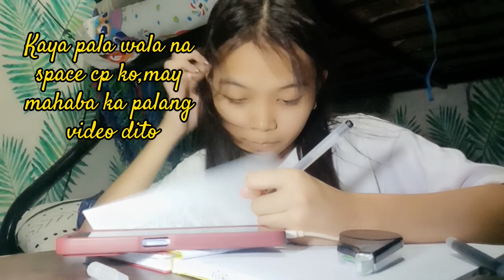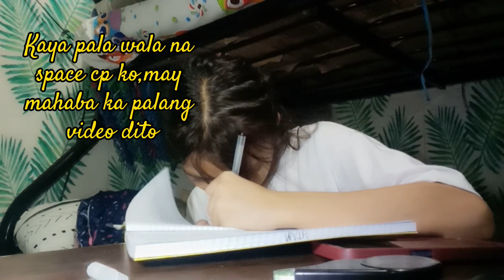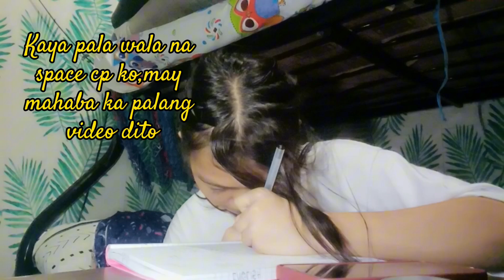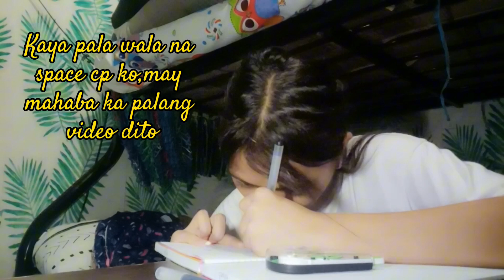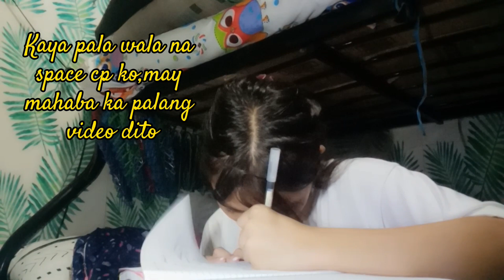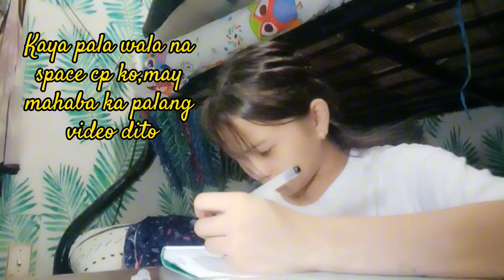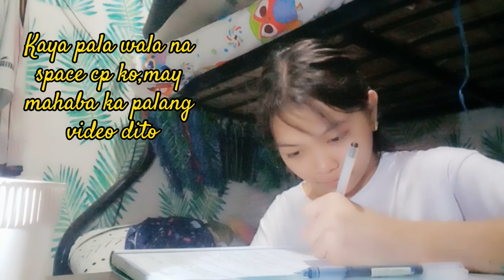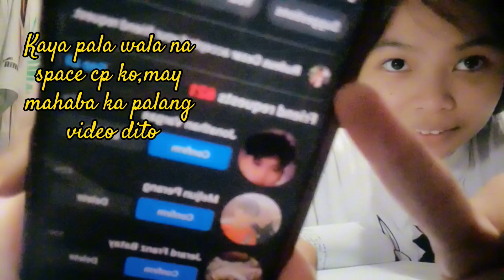Kunware masipag tayo mag sulat